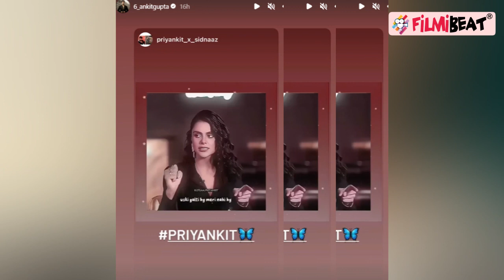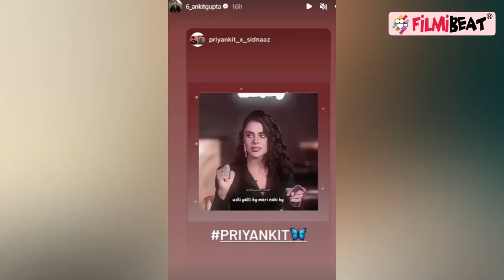Priyanka Chahar को याद करके क्या-क्या कर रहे हैं Ankit ? PriyAnkit फैंस खुश | FilmiBeat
Ankit Gupta shares Priyanka Chahar's video & all. PriyAnkit fans get happy to see Ankit's change for Priyanka Chahar . Recently Ankit Gupta deleted his & Priyanka Chahar's comments. PriyAnkit fans get Ankit Priyanka's comments Screenshot.  Priyanka Chahar Choudhary and Ankit MISS each other? Ankit Gupta always talk on Priyanka Chahar. And also  Priyanka Chahar Choudhary talking about Ankit.  PriyAnkit fans get happy to see Anki's reaction on  Priyanka Chahar Choudhary's comment. As you know Priyanka Chahar Choudhary also reacts on Ankit's new show Junooniyatt and says and likes Ankit as Jahaan. Ankit Gupta AKA Jahaan Rockstar wins fans hearts in Junooniyatt. Fans like Jahaan Elahi's romance. Watch video to know more.